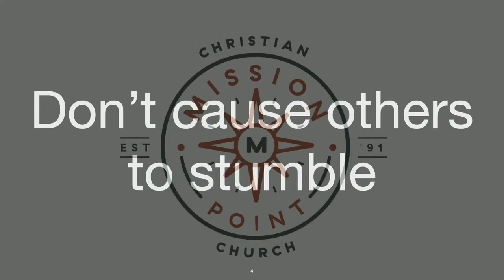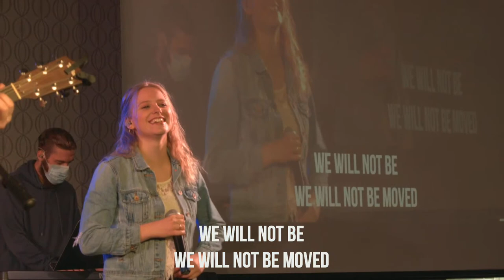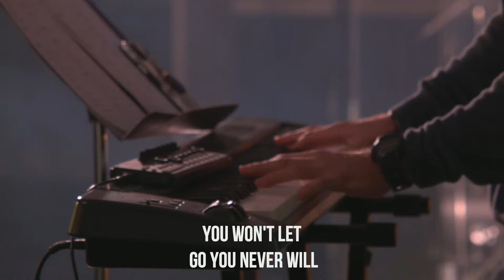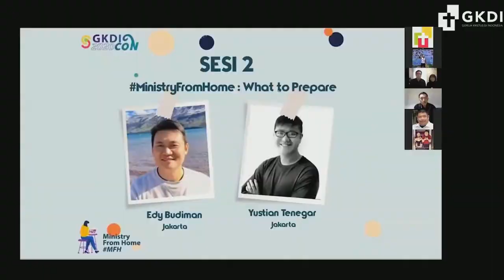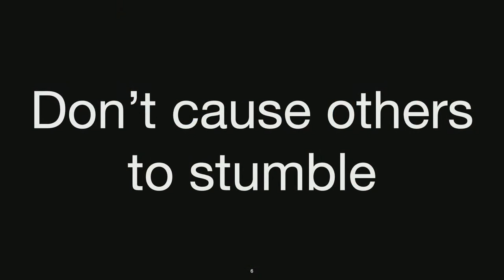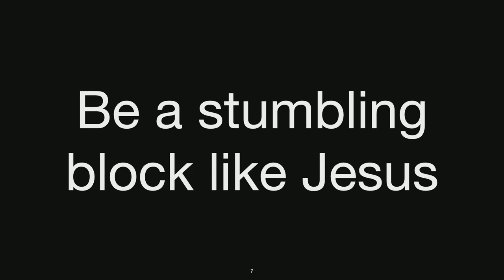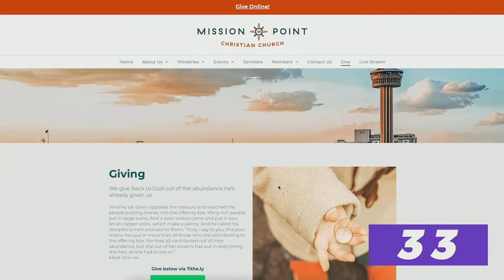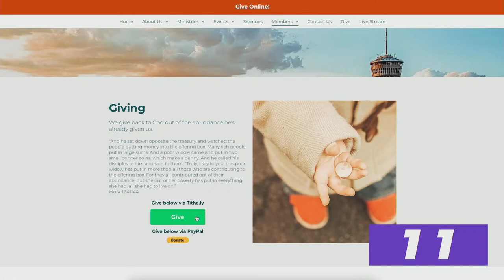Mission Point Christian Church | March 21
Find us online at MissionPointCC.com.